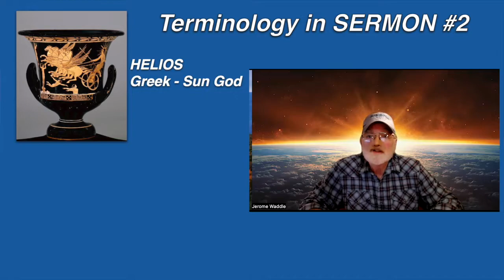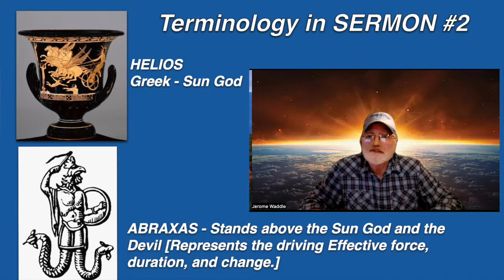#2 JUNG'S SEVEN SERMONS TO THE DEAD ~ SERMON #2 from THE RED BOOK "Scrutinies" pages 346-354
Today's reading is Sermon #2 of Seven Sermons to the Dead.

If you missed the previous readings from  Scrutinies:

#1 JUNG SCOLDS HIS EGO "I"

#2 JUNG QUESTIONS HIS SOUL

#3 JUNG BEFRIENDS PHILEMON [ΦΙΛΗΜΩΝ]

Trataka (Sanskrit n. त्राटक Trāṭak: "look, gaze") is a yogic purification (a shatkarma) and a tantric method of meditation that involves staring at a single point such as a small object, black dot or candle flame.

Video Production: My Dragon Theater Productions, Jerome Waddle ^00^, Creator and Producer

"Til Death Parts Us" by Aakash Gandi

Original Graphics Artwork by Jerome Waddle ^00^

Many thanks to Joss for reading the part of the Soul.